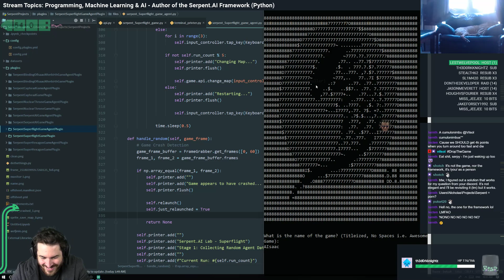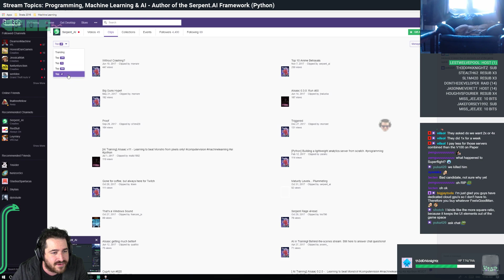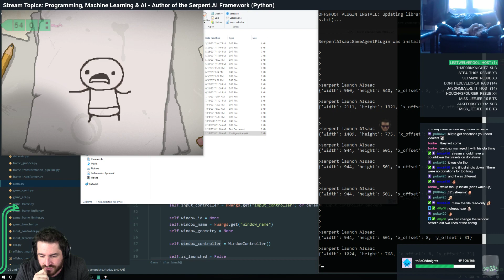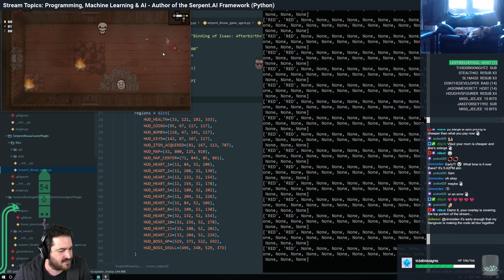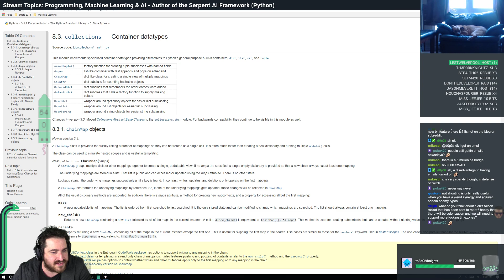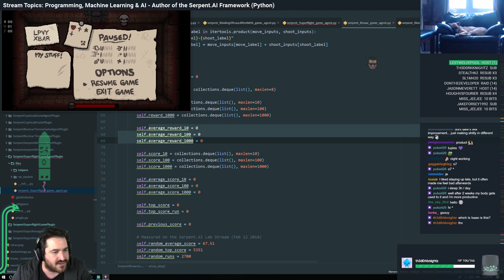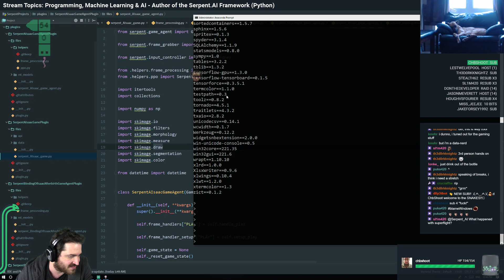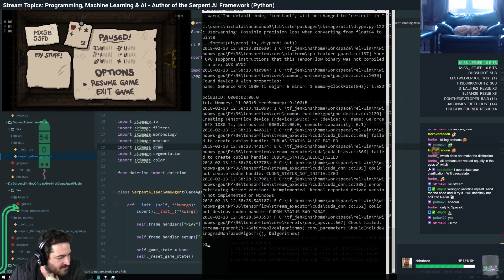Serpent.AI Live Stream - 2018 #25 Part 1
VOD of a Serpent.AI Live Stream.